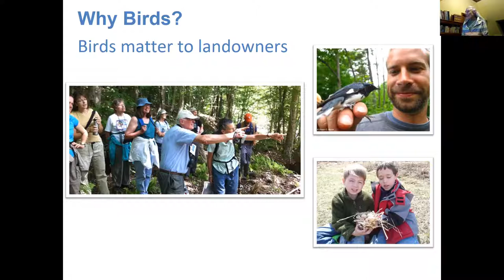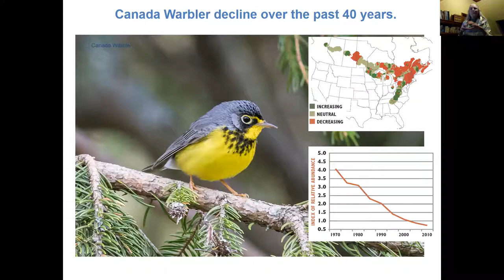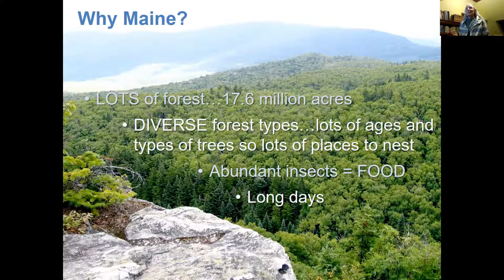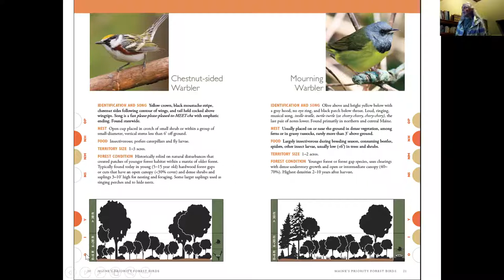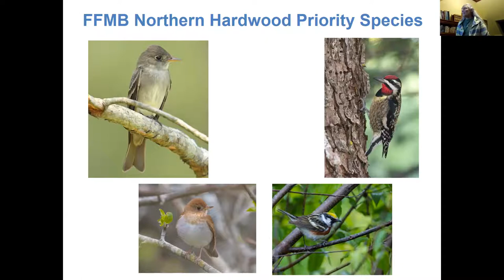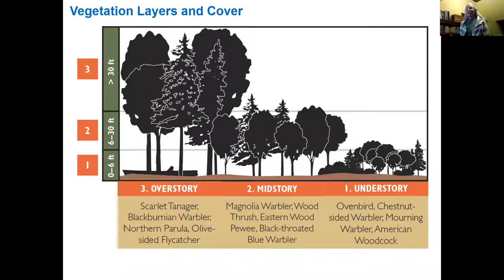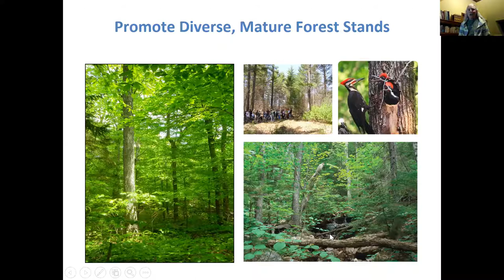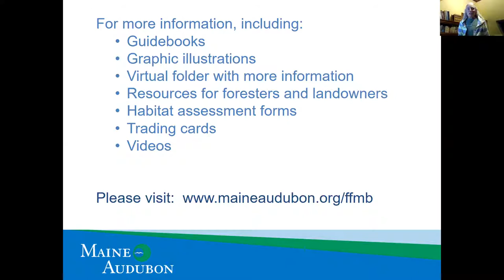Forestry for Maine Birds - Maine Master Naturalists Program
Conservation Director Sally Stockwell gives a presentation to the Maine Master Naturalist Program about the Forestry for Maine Birds program (November 2020)